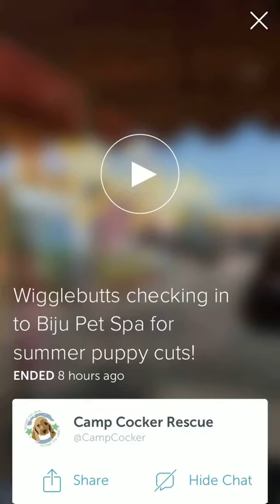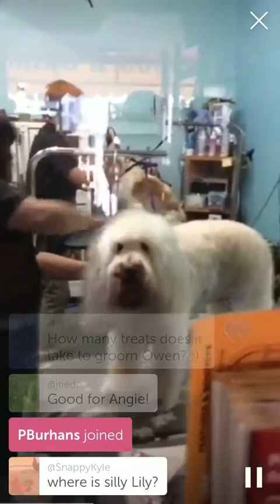(Periscope replay) Makeover day at Biju Pet Spa (6-25-15)